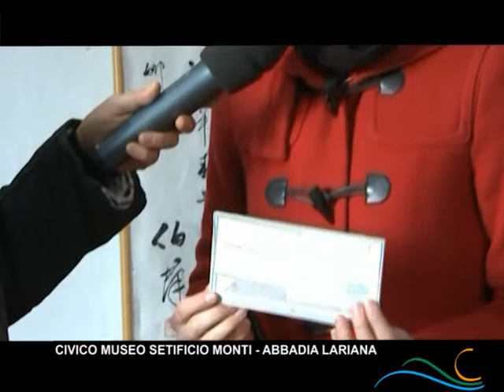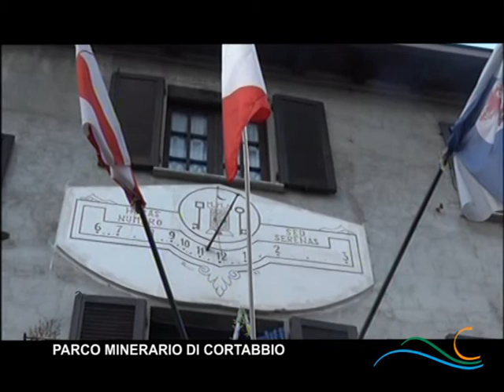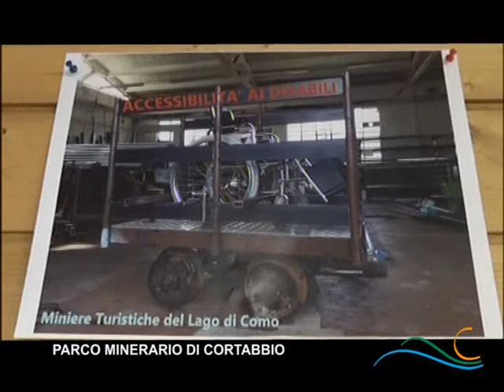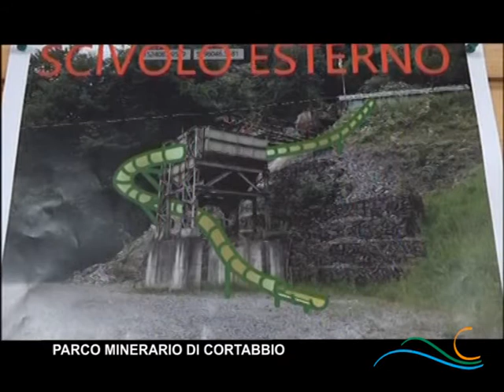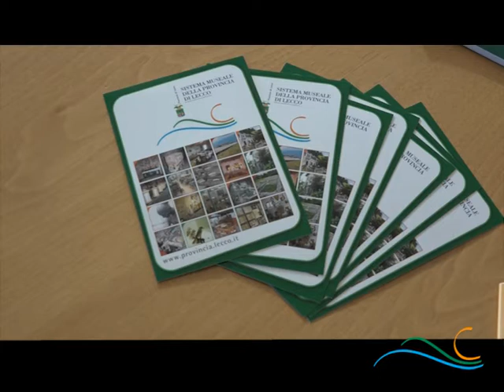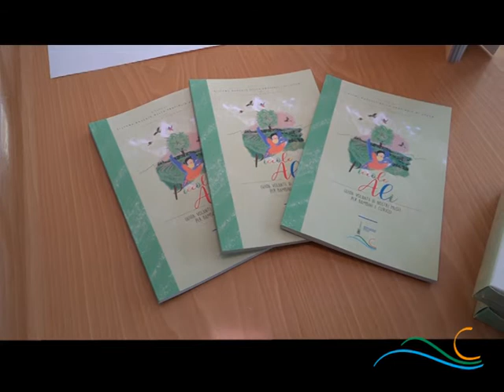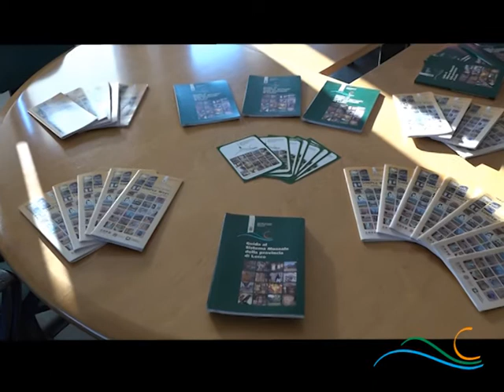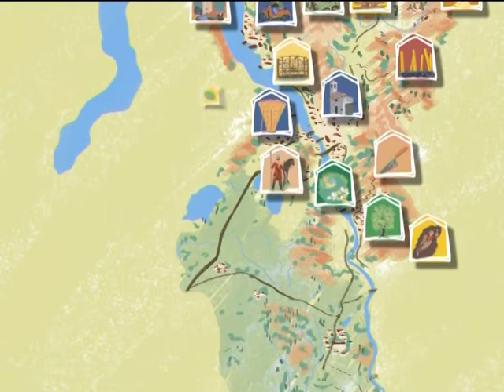I MUSEI SI RACCONTANO PUNTATA 6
In questa puntata:
- Civico Museo Setificio Monti - Abbadia Lariana;
- Parco Minerario di Cortabbio:
- Piccolo Museo della tradizione della tradizione contadina - Bulciago;
 - Casa Museo I tre tetti - Sirtori;
- Anna Ranzi, Coordinatrice Sistema Museale della Provincia di Lecco